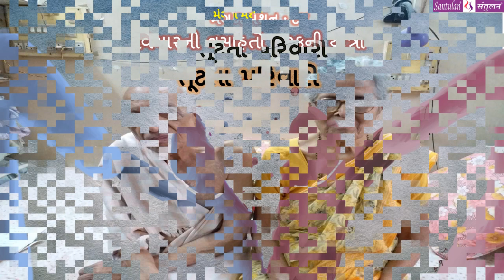|| મંગળ મંથન : ૮૪ || તૂટતા પરિવારો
વિચારની વસાહતો તરફની યાત્રા:
::: "તૂટતા પરિવારો" :::
(પ્રતિ મંગળવાર : એક વિચાર-મંથન) લેખન+પ્રસ્તુતિ:
ભદ્રાયુ વછરાજાની
Bhadrayu Vachhrajani